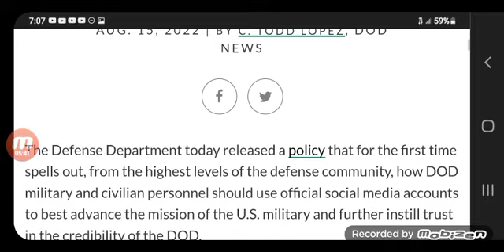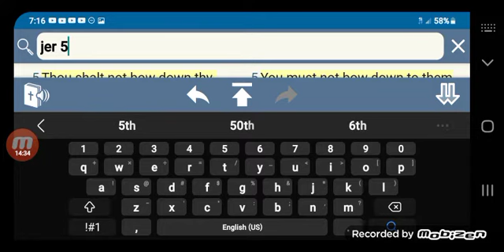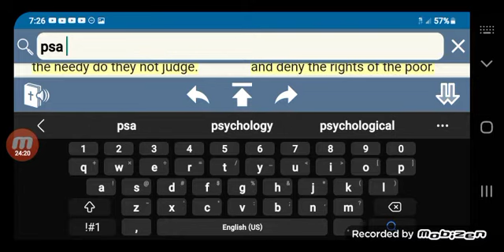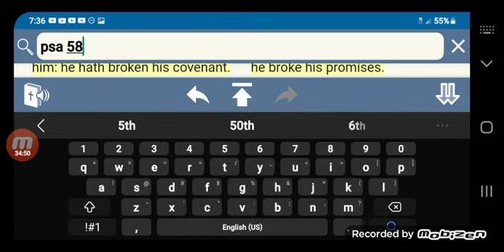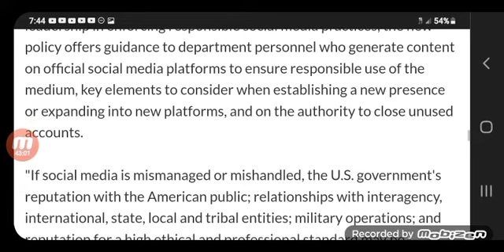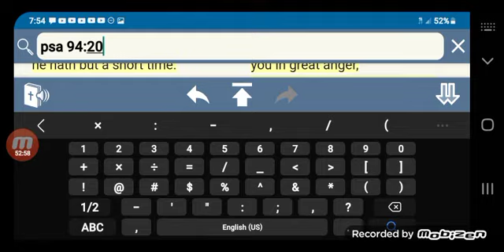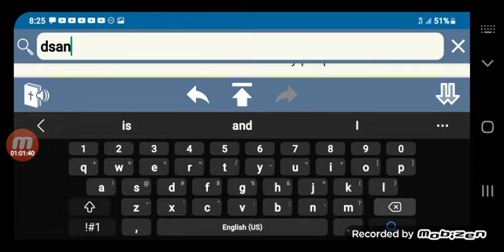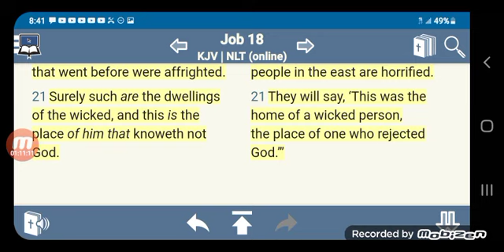DOD DEPARTMENT OF DEFENSE SOCIAL MEDIA POLICY (CENSORSHIP)